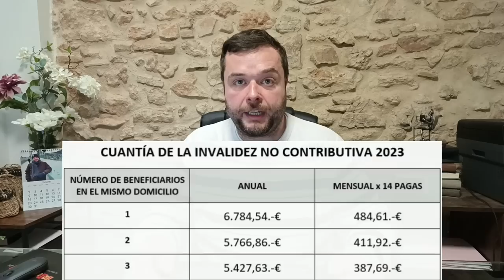PENSIÓN POR INVALIDEZ 2023 - No contributiva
PENSIÓN INVALIDEZ 2023 – NO CONTRIBUTIVA

Personas con un 65% de discapacidad reconocida que no han cotizado lo suficiente para solicitar y cobrar una pensión por incapacidad permanente, pueden acogerse a la pensión no contributiva por invalidez.

Para ello deben carecer de ingresos o rentas superiores a 6.784 euros anuales. Aunque es posible compatibilizar con el trabajo esta pensión, siempre que sumada al salario, no se superen los 13.984 euros anuales. Si se superan, se reduce la pensión.

La cuantía de la pensión no contributiva para 2023 es de 484 euros mensuales por 14 pagas. Si se necesita ayuda de una tercera persona para realizar actos básicos de la vida, la pensión se incrementa hasta 726 euros mensuales.

Tenéis mucha más información sobre esta y otras pensiones en mi web